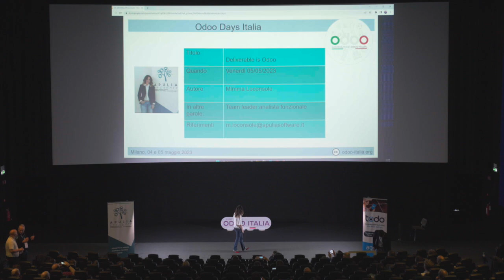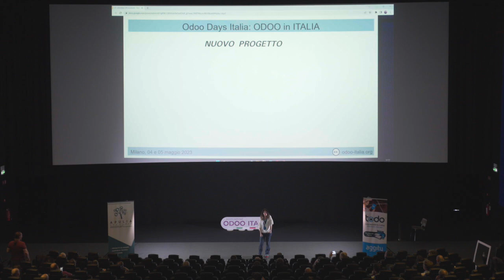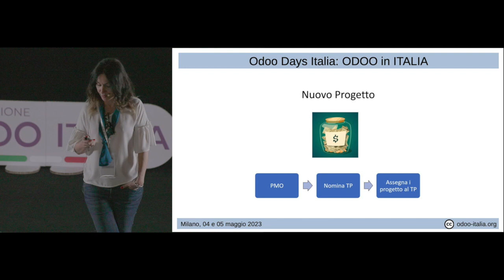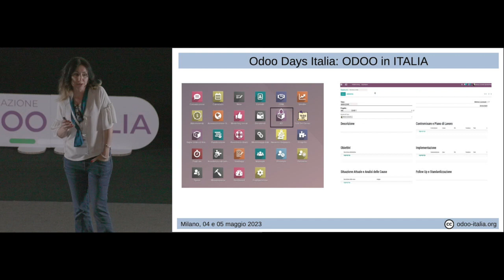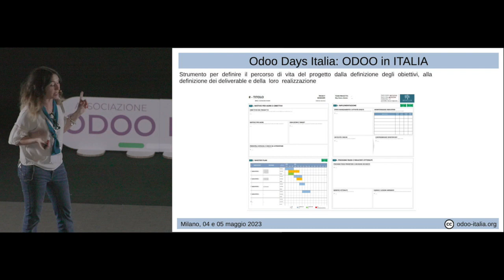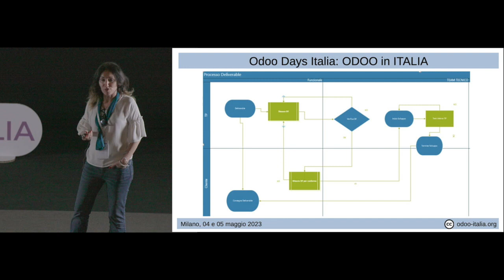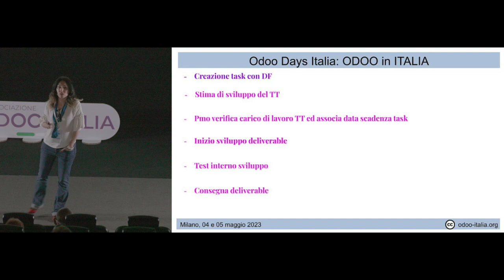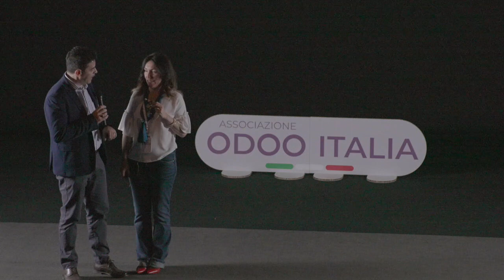Deliverable is Odoo | odoodaysit 2023 | Mimma Loconsole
Quinto talk della seconda giornata degli Odoo Days Italia 2023 a cura di Mimma Loconsole di Apulia Software con "Deliverable is Odoo"